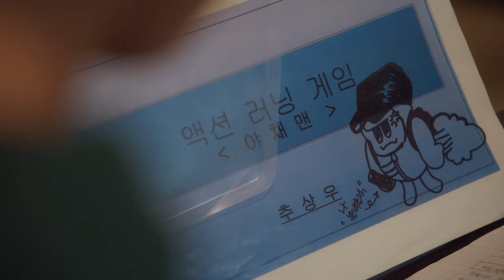Semantic Error - EP6 | Jae Chan Pulls the Hyung Card | Korean Drama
About Semantic Error (시맨틱 에러):
Chu Sang Woo (Jae Chan) is a junior computer science majoring student who prizes reason, rules, and a rigid sense of what is right above all else. As part of his university work, he is told to work on a group project for the liberal arts, whereby the group is required to make a final presentation in order to pass the module. But as the rest of the group – whom he knows nothing about – have decided to leave him to do all the work on his own, he decides to remove their names, and make the presentation in his name.

But little did he know that when he did this, he would deal a heavy blow to the academic prospects of a senior student named Jang Jae Young (Park Seo Ham). The latter, a design major, is Chu Sang Woo’s polar opposite. He is stylish, fun-loving, and – above all – extraordinarily popular. He is the closest thing the college has to a superstar! But when his credit for the liberal arts project is taken away, his grand plans to study abroad are suddenly thrown up in the air. He seeks out Chu Sang Woo and is of a mind to torment him. But when the duo is forced to work together, a strange attraction starts to develop between them…

This drama series was based on a long-running web-based cartoon of the same name.

“Semantic Error” is a 2022 South Korean drama series that was directed by Kim Su Jeong.